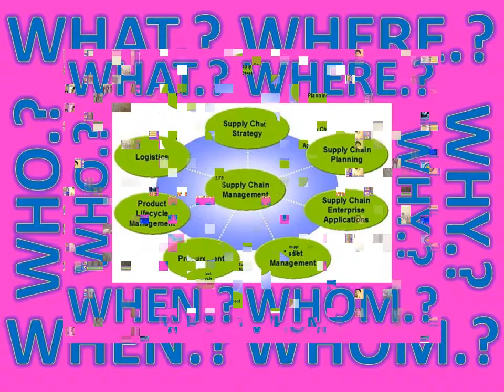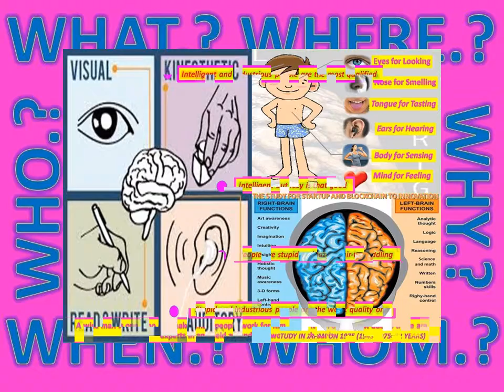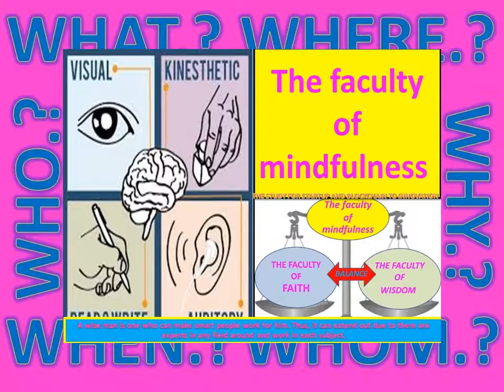(JT-76)"WORLD RICE" PROCESS(200)+MOVEMENT(2,600)+IOT IN THAILAND ON 1976-2020